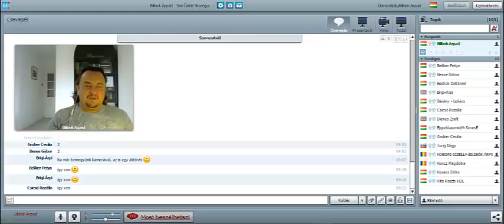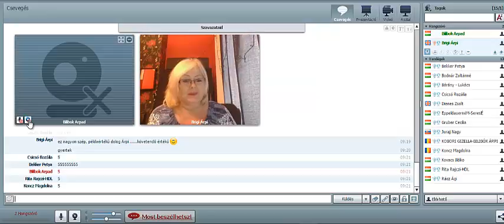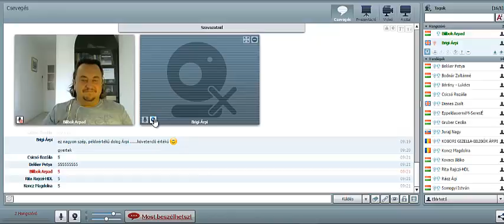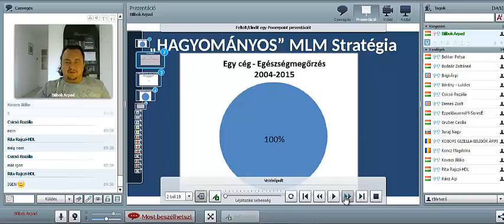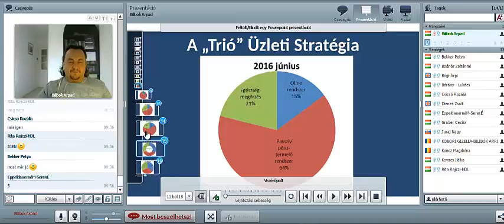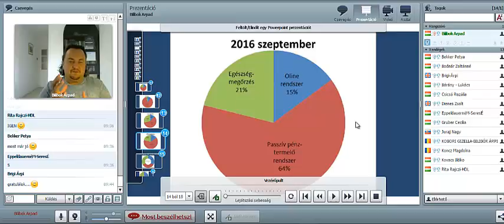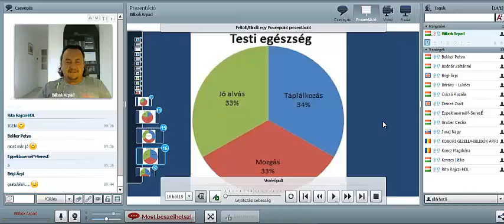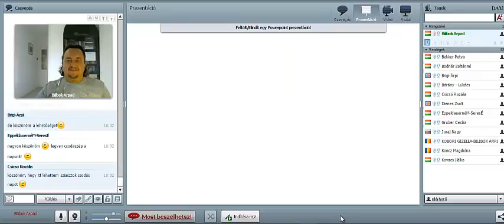Áttörések a Trió Üzleti stratégiával - reggeli meeting, 2016 10 11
Keress pénzt a kripto valutával (digitális valutával) - kattints ide Ingyenesen elkészítjük vevőszerző weboldaladat - kattints a linkre
Fáj a hátad? Kíméletes gerincgondozás, gerinckorrigálás, próbáld ki, kattints a linkre